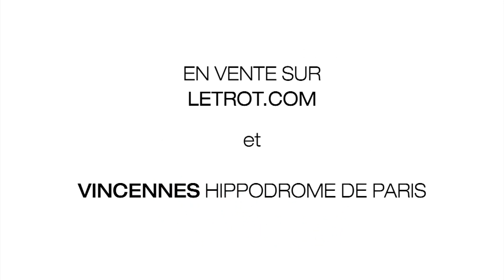Grand Prix d'Amérique 2018 - Caroline Ithurbide présente Le T-shirt IRO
Dans le cadre du mécénat du Grand Prix d'Amérique 2018, L'Association Princesse Margot recueillera l’intégralité des bénéfices de la vente du T-Shirt collector ainsi que la recette des entrées sur Vincennes Hippodrome de Paris le Dimanche 28 janvier 2018.